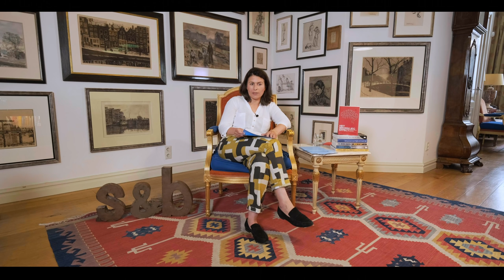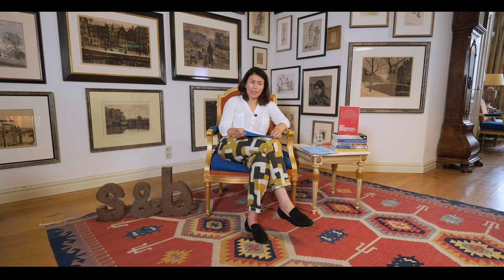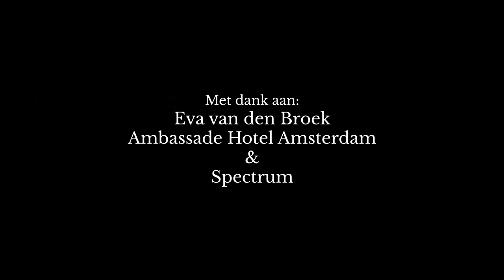Vragen Aan - Eva van den Broek: "Probeer dit thuis uit"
Deze keer Eva van den Broek over 'Het bromvliegeffect'.

Eva van den Broek is gepromoveerd gedragseconoom en oprichter van Behavioural Insights Nederland. Ze zet gedragskennis in voor beter beleid en geeft regelmatig publiekslezingen.